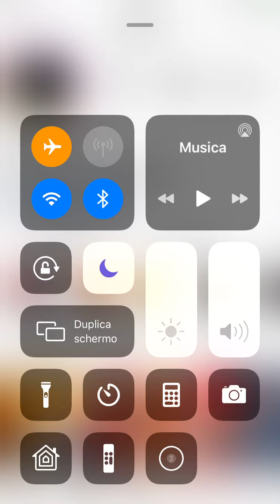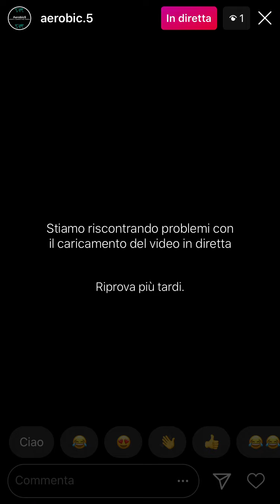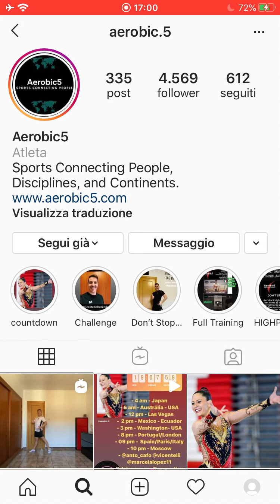Aerobic5 High Performance - Daiana Nanzer - Argentina - Class 1